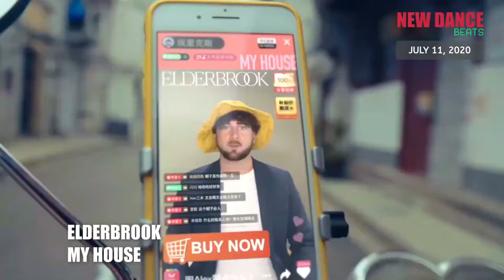NEW DANCE BEATS EP. 48 - July 11, 2020 | KUNGS, SAMMY PORTER, ELI BROWN, WEISS, MICHAEL BIBI, CLiQ..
Help Me Keep Creating Quality Content on YouTube!
- Elderbrook - My House
- WEISS, Harry Romero - Where Do We Go?
- Eli Brown - Immortal
- Sammy Porter - Eivissa, You & Me
- Theo Kottis - Never
- The Vision - Mountains (feat. Andreya Triana) - Paul Woolford Remix
- Tensnake - Strange Without You
- Menrva - Baby Boy
- Halogen, Kelli-Leigh - The Reason
- CLiQ - Google Me (feat. Alika & Ms Banks)
- Beau - Ode to Ibiza
- Carloh - One Moment
- Hollaphonic - Wicked & Lazy
- Tall Paul - Burn Up
- Chambray - LOVING U
- Andrea Oliva - Mery
- Matador - Sweet Release
- Crazy Fluke - Obey
- Michael Bibi - Lemonade
- Adelphi Music Factory - The Comedor
- FARR - Heal Me - Born Dirty Remix
- Pangaea - Like This
- Reblok - Turn off the Lights
- Notion - Burning
- HI-LO - Zeus
- AmyElle - Down With Me
- David Penn - The Heat
- Duke Dumont - Ocean Drive - Purple Disco Machine Remix
- Jayda G - Are U Down
- Oscar G - Party People
- Ladebare - What Are U Gonna Do
- Harry Diamond - Timecode
- Alinka - Day Zero
- Eiffel 65 - Blue - Flume Remix

*(this week I've included 5 extra songs, making a total of 35)